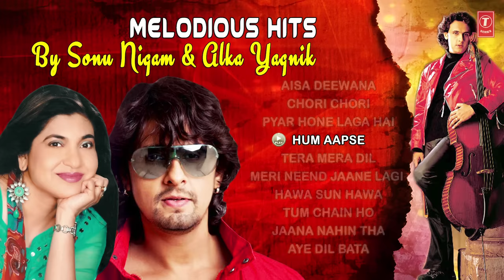Melodious Hits By Sonu Nigam & Alka Yagnik (Audio)Jukebox | Bollywood Best Romantic Songs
Melodious Hits !! : Sonu Nigam & Alka Yagnik ~ Romantic Songs || Audio Jukebox.

1) Song: Aisa Deewana (00:00)
     Movie: Dil Maange More

2) Song: Chori Chori (05:11)
     Movie: Lucky: No Time For Love
     Singer: Alka Yagnik,Sonu Nigam
     Music Director: Adnan Sami
     Lyrics: Sameer

3) Song: Pyar Hone Laga Hai (10:31)
     Movie: Janasheen

4) Song: Hum Aapse (16:52)
     Movie: Aan - Men At Work

5) Song: Tera Mera Dil (22:09)
     Movie: Ssshhh...

6) Song: Meri Neend Jaane Lagi Hai (29:09)
     Movie: Chal Mere Bhai

7) Song: Hawa Sun Hawa (34:35)
     Movie: Ada - A Way Of Life

8) Song: Tum Chain Ho (40:32)
     Movie: Milenge Milenge

9) Song: Jaana Nahin Tha (44:55)
     Movie: Blackmail

10) Song: Aye Dil Bata (50:37)
     Movie: Julie